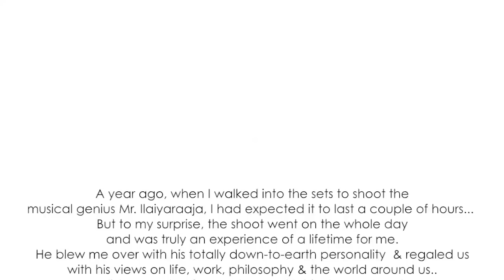Maestro Ilaiyaraja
A year ago, when I walked into the sets to shoot the musical genius Maestro Ilaiyaraaja, I had expected it to last a couple of hours... But to my surprise, the shoot went on the whole day and was truly an experience of a lifetime for me. He blew me over with his totally down-to-earth personality& regaled us with his views on life, work, philosophy & the world around us... I did a couple of more shoots with him later & here's what i have compiled - the footages during all those shoots. When i presented this video to him, he was surprised and overwhelmed... He gracefully agreed to let me share the same with all of you online.

Here's an attempt to freeze those moments in time...